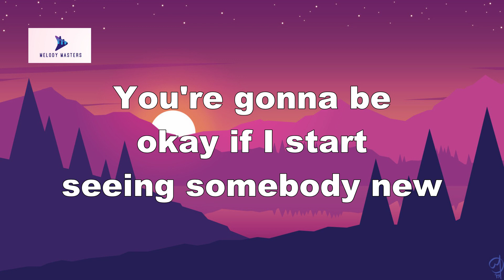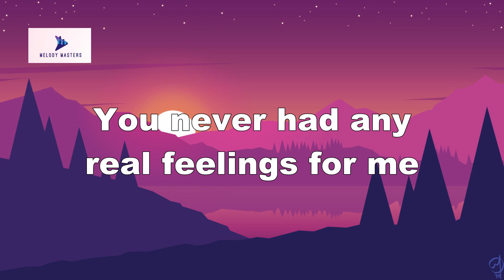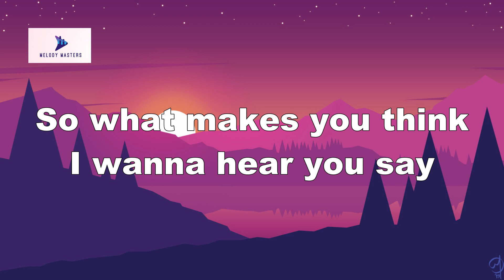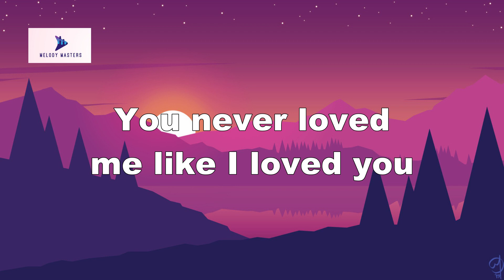Brett Young - Like I Loved You (Lyrics)